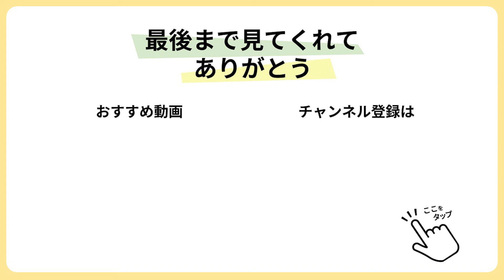【もやしレシピ】レンジで簡単節約レシピ！ヘルシーで高タンパクだからダイエットにも◎お酒のアテにも丁度良いもやしとささみのピリ辛和え【今日のあと一品】【副菜レシピ】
＊チャプター＊
00:00 今回はもやしとささみのピリ辛和え♡
00:15 ①ささみの準備
00:34 ②もやしの準備
01:00 ③味付けして完成！

今回はもやしとささみのピリ辛和え😊♡
簡単に出来ちゃうのでぜひ試してみてね🙆‍♀️✨

使用している調理器具などはこちらに載せています🙆‍♀️♡

【作り方】
①：ささみと酒を耐熱容器に入れたら、ラップをして500Wのレンジで2分半加熱し、そのまま予熱で火を通す。
②：もやしを耐熱ボウルに入れたらラップをして、500Ｗの電子レンジで3分加熱し、粗熱を取って水気を切る。
③：ささみを食べやすい大きさに割き、＊の調味料を入れよく混ぜて完成！